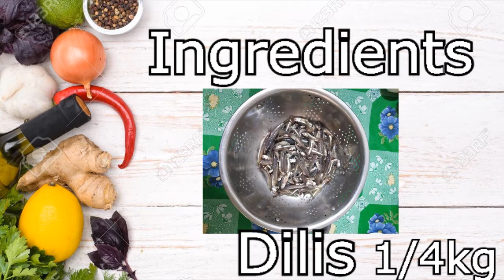Tortang Dilis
HOME COOKING W/ JULIET LANA